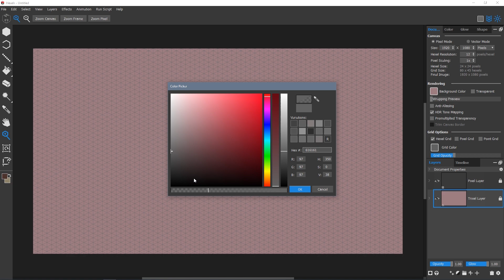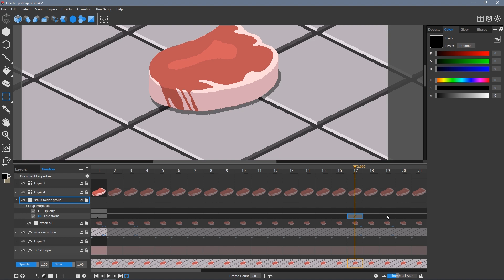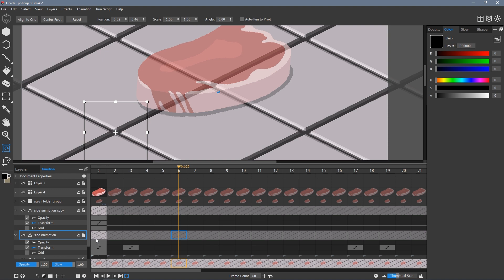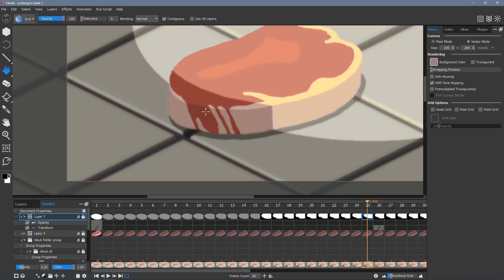HEXELS Poltergeist - crawling steak animation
Recreating a scene, with an isometric viewpoint, from the classic movie Poltergeist (1982)
using trixels, pixels, transforms and traditional keyframe animation.
thanks

Mark